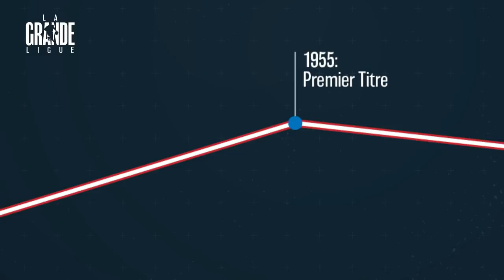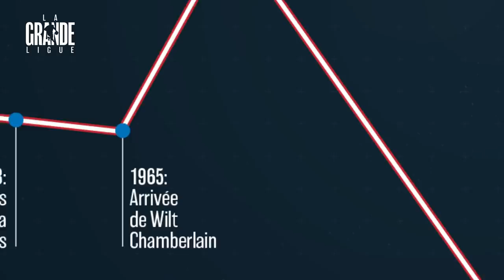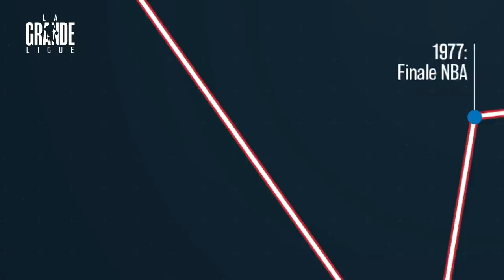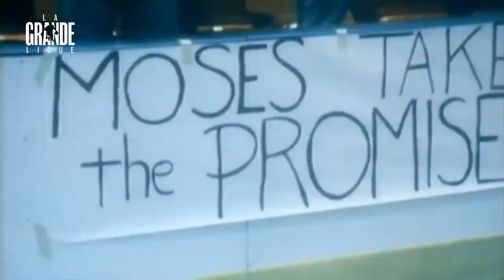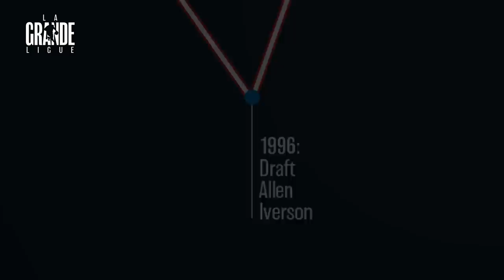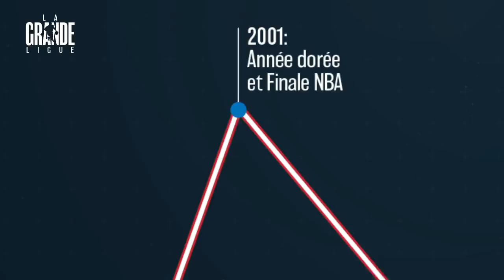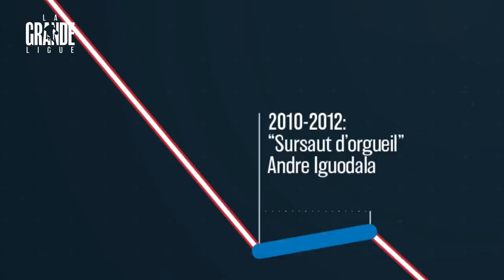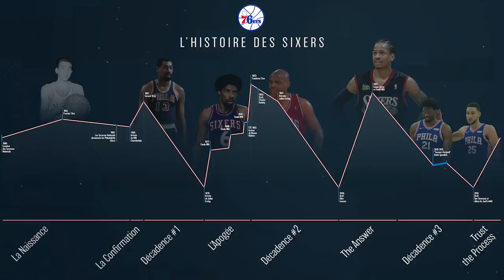PHILADELPHIA SIXERS 7️⃣6️⃣ - LA GRANDE LIGUE #1 - L'HISTOIRE D’UNE FRANCHISE ICONIQUE ET STREET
PHILADELPHIA SIXERS 7️⃣6️⃣-  LA GRANDE LIGUE #1 - CHRONIQUE D’UNE FRANCHISE STREET

Bienvenue à tous dans “La Grande Ligue”, notre toute nouvelle série made in Le Crossover. Après vous avoir raconté l’histoire des moves de basket dans le Starter, et celles de joueurs et des actions les plus mythiques avec le Flashback, on s’attaque aujourd’hui à un autre pan de la culture basketballistique : l’histoire des franchises NBA. Pour ce premier épisode, on commence par du très lourd : l’une des sept franchises originelles de la NBA à être encore active. Une équipe baguée à trois reprises, et qui a compté dans ses rang parmis les plus grandes légendes de notre sport. Si vous êtes fan de Docteur J, d’Allen Iverson ou de Joël Embiid, c’est vidéo est faite pour vous ! Vous l’aurez compris, aujourd'hui, on décolle direction Philadelphie à la rencontre des mythiques Seventy Sixers. Vous êtes prêt ? Let’s gooo !

Écriture : Vincent Poulain
Narration : Selim El Mellah
Montage : Naël Andrades
Générique : Thomas Delville, Lilian Normand
Direction artistique : Hubert Forgeot
Production : Hossein Adibi, Paul Conquet

00:00 Intro.
02:37 Les Syracuse Nationals et premier titre NBA.
06:43 Déménagement à Philadelphie.
09:12 L'ère Wilt Chamberlain et deuxième titre NBA.
14:04 Doctor J. ressuscite la franchise.
17:56 Fo', fo', fo', troisième titre NBA.
19:21 La relève, Charles Barkley.
22:12 The Answer, Allen Iverson.
30:34 The Process.
33:04 Outro.